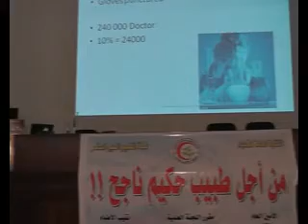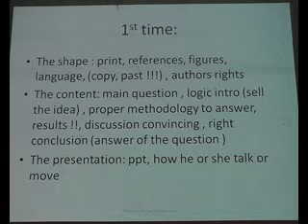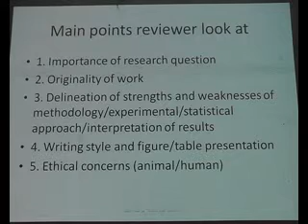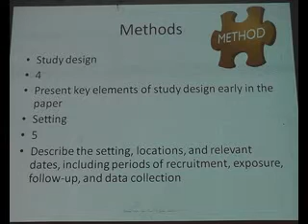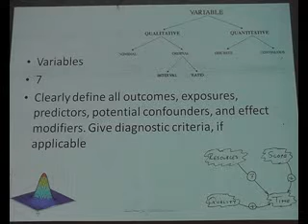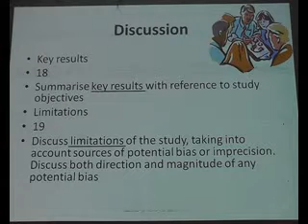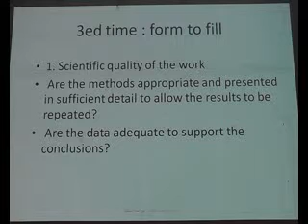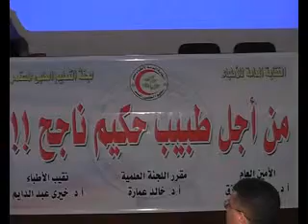20 How the reviewer or examiner assess the article or thesis Prof Dr Khaled Emara